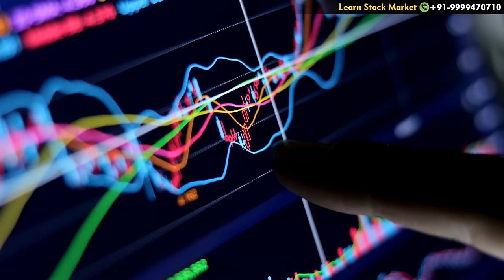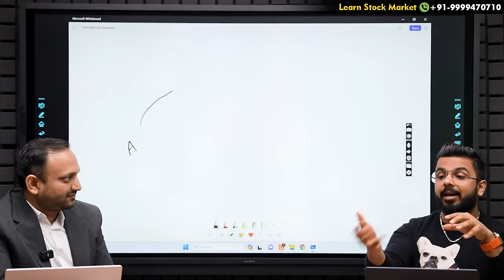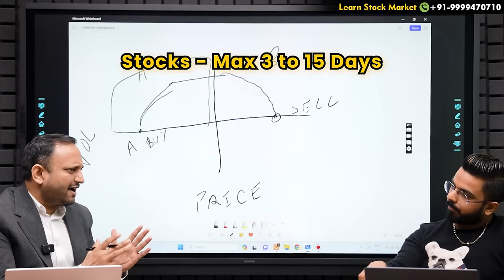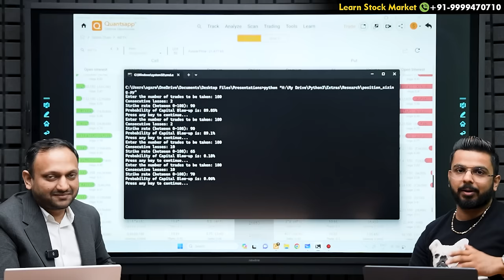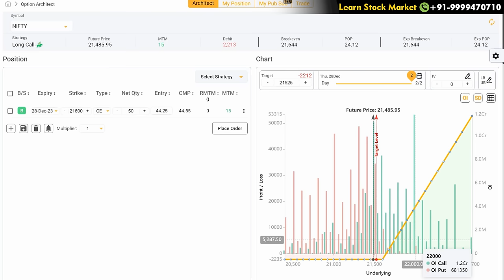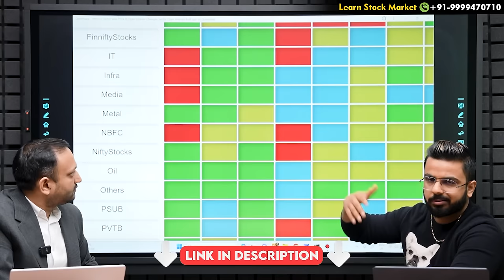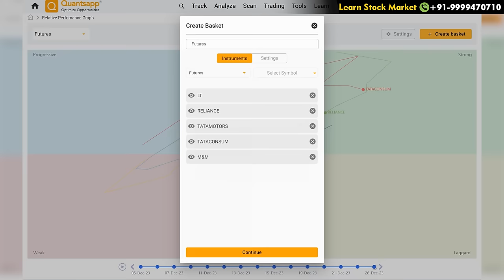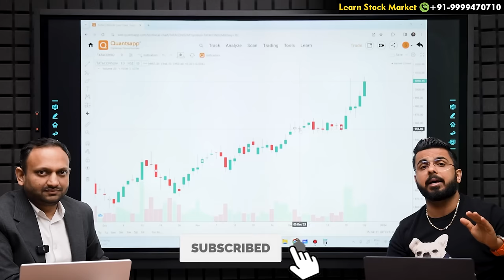Option Trading Workshop | Basic to Advance Stock Market Strategies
- IRDA Certified